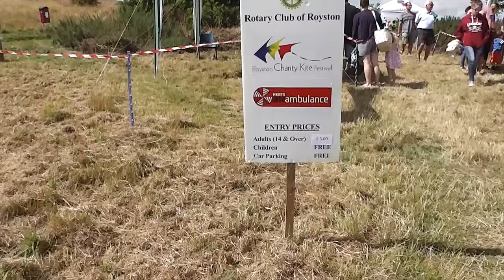Royston Charity Kite Festival 2016 - Video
This video shows families having a great day out in the traditional way, at the Royston Kite Festival 2016